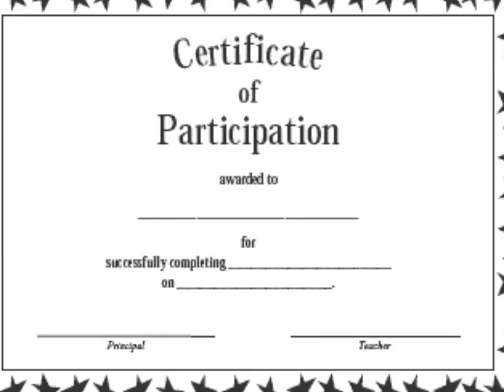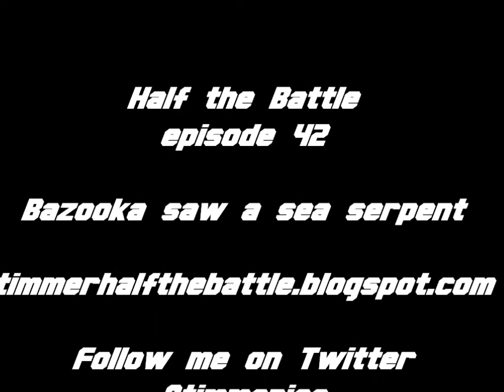Half the Battle 42 : Bazooka Saw A Sea Serpent review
That's one hell of a snake.